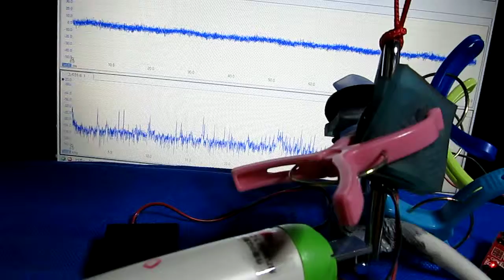表面を伝搬する超音波（部品検査の基礎実験 ultrasonic-labo）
弾性体の表面を伝搬する超音波に関しての